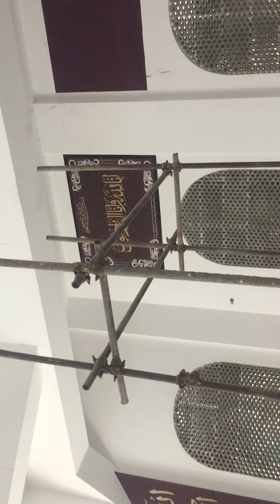Sardar tanveer ilyas khan house and his mother grave tomb work